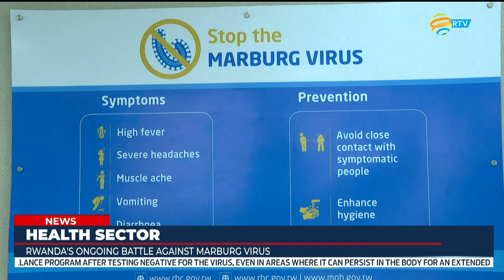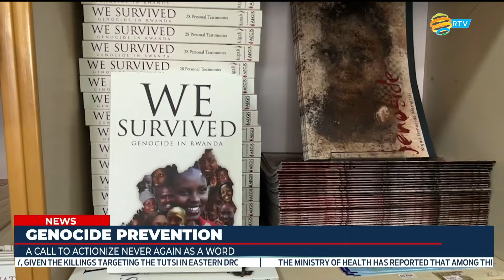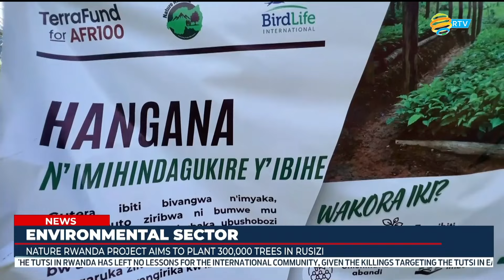FULL English News Bulletin: 04.11.2024